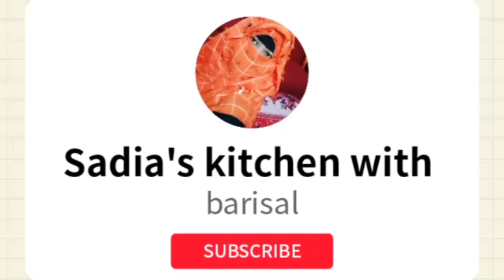রোস্ট পোলাও রান্নার রেসিপি Rost polao recipe Rost polao recipeব্রয়লার মুরগীর রোস্ট বিয়ে বাড়ির রান্না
রোস্ট-রান্নার-রেসিপি
Rost-polao-recipe
Rost-polao-recipe